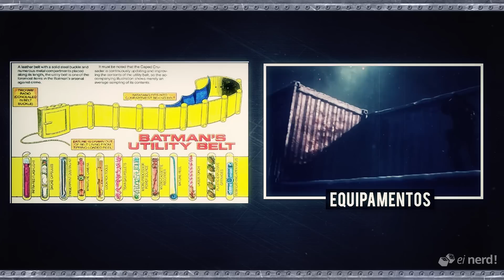BATMAN VS HOMEM-ARANHA | BATALHA MORTAL | Ei Nerd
Uma nova análise com os personagens em seus momentos atuais. Homem morcego contra o escalador de paredes.

Roteiro: João Vitor M. Moraes
Voz: Tiago Nogueira
Edição: iMonkey
Pesquisa de conteuúdo: Renan Ralts